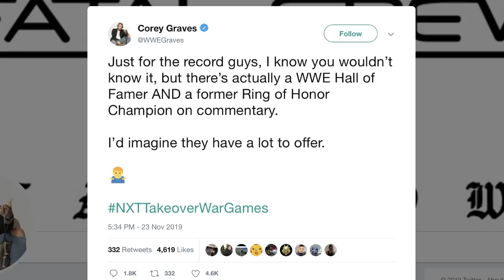List & Ya Boy #149 11/27/19: Corey Graves/Mauro, Seth Rollins Heel Turn | Fightful Wrestling Podcast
SRS and Jimmy Van with your Turkey Week news

- Seth Rollins heel turn

- Corey Graves/Mauro Ranallo

- Matt Hardy interview

- Rey Mysterio